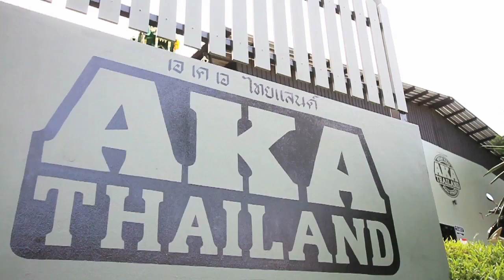UFC heavyweight contender Soa Palelei does UFC Fight Night 55 camp at AKA Thailand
UFC heavyweight contender Soa "The Hulk" Palelei does UFC Fight Night 55 fight camp at AKA Thailand.

Palelei is an MMA veteran having fought in Pride Fighting Championship and currently signed with the UFC.

Palelei's next bout is on the main card of UFC Fight Night 55 in Sydney, Australia against Walt Harris, the winner will be one step ahead in the heavyweight division.

For more info about AKA Thailand, please check out our sites...

AKAThailand.com
Instagram.com/AKAThailand
Twitter.com/AKAThailand
Facebook.com/AKAThailandGym